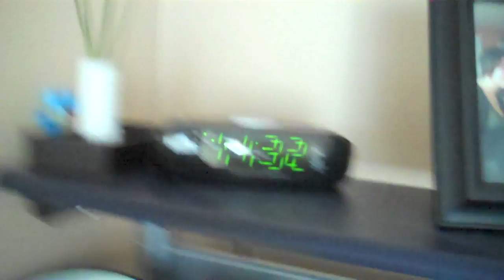Cute dog hanging out in game store (June 30th 2011)